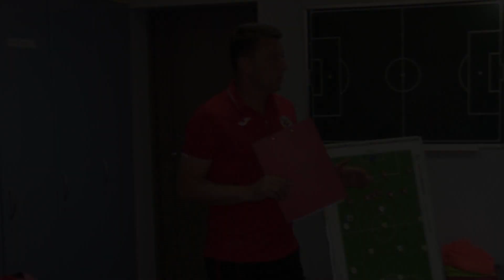2021/22 ПроВолинь. Привид "Матриці" у Києві, шедевр Сіаваша, перемога над "олімпійцями"!!!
ПроВолинь. Привид "Матриці" у Києві, шедевр Сіаваша, перемога над "олімпійцями"!!!

У цьому випуску - про вдалу поїздку "Волині" до Києва на матч з "Олімпіком", фартову ауру Будинку футболу, елементи "Матриці" на стадіоні Баннікова, шедевральний гол Сіаваша та чудові миті довгоочікуваної перемоги в чемпіонаті України!